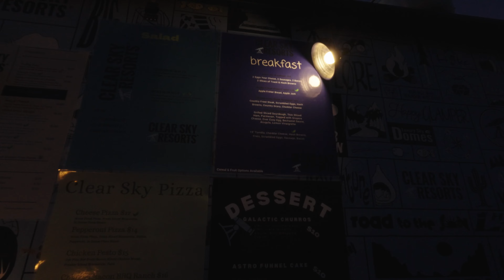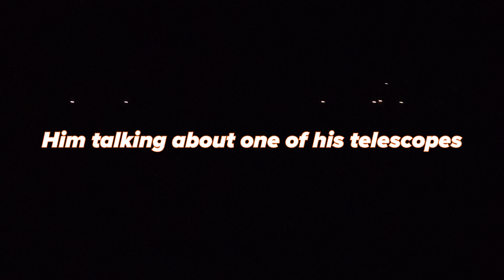We Spent the Night in a DOME in the middle of the DESERT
Join us as we embark on a mesmerizing journey, spending a night in the heart of the vast Arizona desert at Desert Sky Resorts. Tucked away amidst the golden sands and iconic cacti, this unique resort offers a blend of luxury and raw nature. Witness breathtaking sunsets, gaze at a canopy of stars, and listen to the whispers of the desert winds. Plus, with the majestic Grand Canyon just a short drive away, and the vibrant city of Flagstaff nearby, this truly is an experience like no other. Dive in as we unveil the magic of the desert! 🏜️🌌 ArizonaDesert DesertSkyResorts GrandCanyonAdventure"